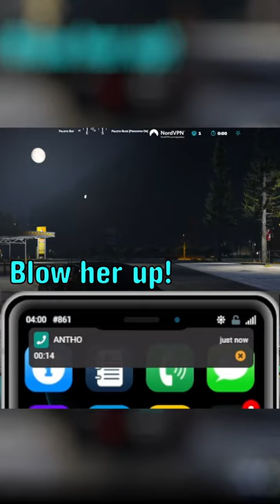Mel blows up a cop!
- boom!